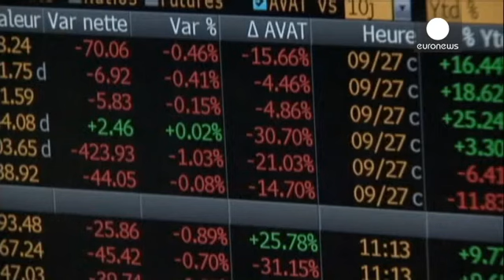Cierre de los mercados europeos: 06.05.2014 - markets